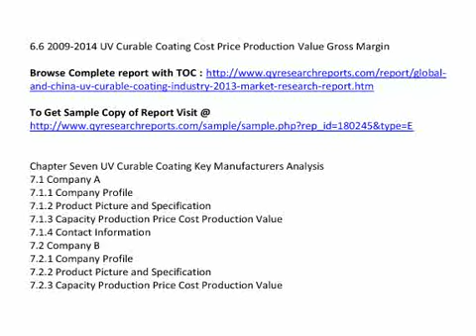Global And China UV Curable Coating Industry 2013 Market Research Report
QY Research Reports introduced market research and analysis report on Global And China UV Curable Coating Industry 2013

 This report also includes more info about basic overview of the industry including definitions, applications and industry china structure  industry overview; international market analysis, China domestic market analysis, Macroeconomic environment and economic situation analysis and influence, UV Curable Coating industry policy and plan, UV Curable Coating product specification, manufacturing process, product cost structure etc.

Chapter One UV Curable Coating Industry Overview
1.1 UV Curable Coating Definition
1.2 UV Curable Coating Classification and Application
1.3 UV Curable Coating Industry Chain Structure
1.4 UV Curable Coating Industry Overview

Chapter Two UV Curable Coating International and China Market Analysis
2.1 UV Curable Coating Industry International Market Analysis
2.1.1 UV Curable Coating International Market Development History
2.1.2 UV Curable Coating Product and Technology Developments
2.1.3 UV Curable Coating Competitive Landscape Analysis
2.1.4 UV Curable Coating International Key Countries Development Status
2.1.5 UV Curable Coating International Market Development Trend
2.2 UV Curable Coating Industry China Market Analysis
2.2.1 UV Curable Coating China Market Development History
2.2.2 UV Curable Coating Product and Technology Developments
2.2.3 UV Curable Coating Competitive Landscape Analysis
2.2.4 UV Curable Coating China Key Regions Development Status
2.2.5 UV Curable Coating China Market Development Trend
2.3 UV Curable Coating International and China Market Comparison Analysis

Chapter Three UV Curable Coating Development Environmental Analysis
3.1 China Macroeconomic Environment Analysis
3.1.1 China GDP Analysis
3.1.2 China CPI Analysis
3.2 European Economic Environmental Analysis
3.3 United States Economic Environmental Analysis
3.4 Japan Economic Environmental Analysis
3.5 Global Economic Environmental Analysis

Chapter Four UV Curable Coating Development Policy and Plan
4.1 UV Curable Coating Industry Policy Analysis
4.2 UV Curable Coating Industry News Analysis
4.3 UV Curable Coating Industry Development Trend

Chapter Five UV Curable Coating Manufacturing Process and Cost Structure
5.1 UV Curable Coating Product Specifications
5.2 UV Curable Coating Manufacturing Process Analysis
5.3 UV Curable Coating Cost Structure Analysis
5.4 UV Curable Coating Price Cost Gross Analysis

Chapter Six 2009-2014 UV Curable Coating Productions Supply Sales Demand Market Status and Forecast
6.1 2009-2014 UV Curable Coating Capacity Production Overview
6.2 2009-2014 UV Curable Coating Production Market Share Analysis
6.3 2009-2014 UV Curable Coating Demand Overview
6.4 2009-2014 UV Curable Coating Supply Demand and Shortage
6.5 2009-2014 UV Curable Coating Import Export Consumption
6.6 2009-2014 UV Curable Coating Cost Price Production Value Gross Margin

See also

China UV Curable Coating Market Trend Research, 2013 UV Curable Coating Market Growth and Share, China UV Curable Coating Market Analysis